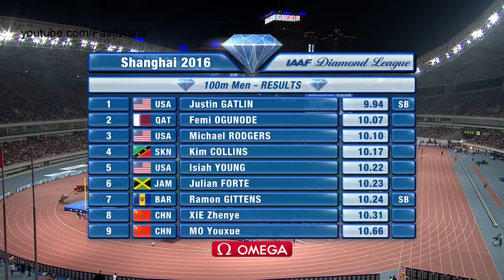103 Justin Gatlin wins 100m at Shanghai Diamond League 2016 HD